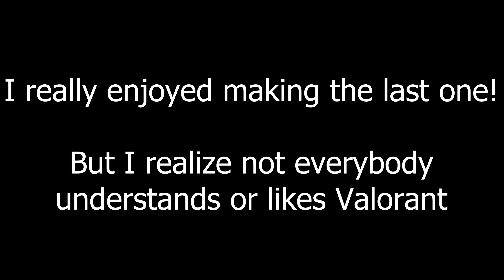Jack Video Teaser